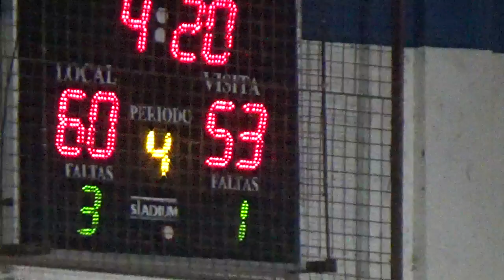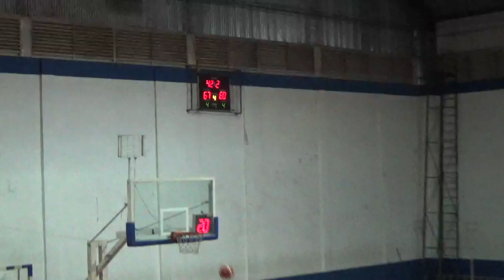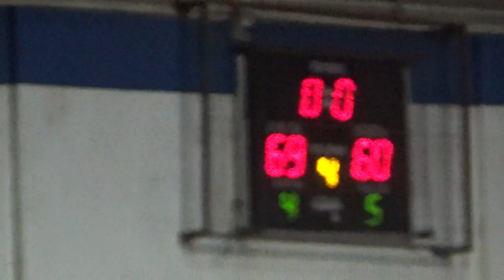4to 4to Corrientes vs Formosa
Regional U.17 - Chaco vs Misiones U.17